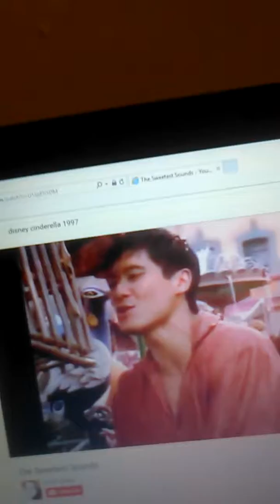More Disney songs